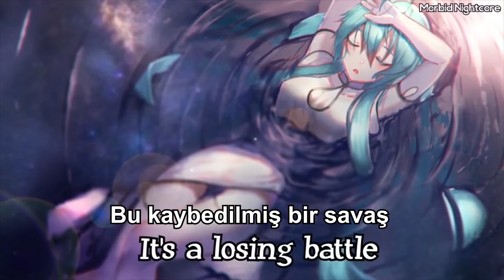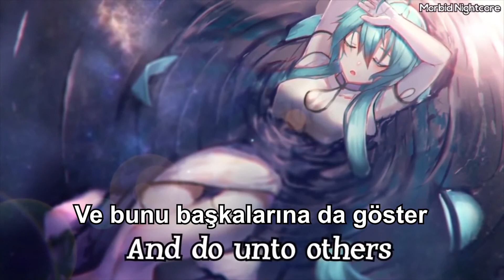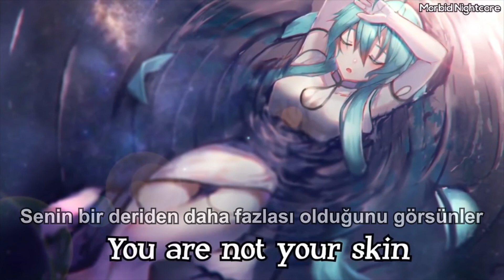Nightcore - Skin (Türkçe Çeviri)